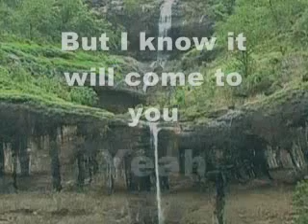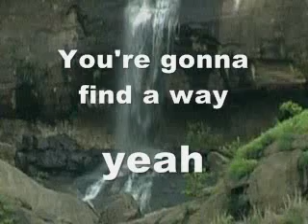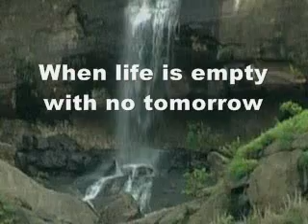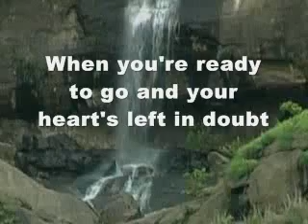[Quit smoking | No more Smoking ] , [how to stop smoking | Learn to Quit smoking]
Visit us to get more info on [Quit smoking | No more Smoking ] , [how to stop smoking | Learn to Quit smoking]